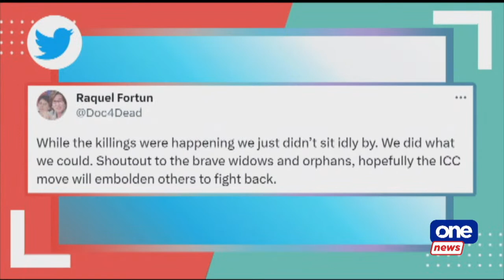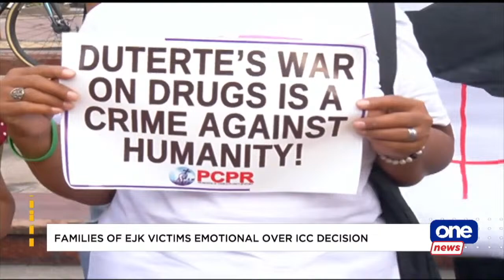ONE NEWS NOW 6:00 PM | JULY 19, 2023